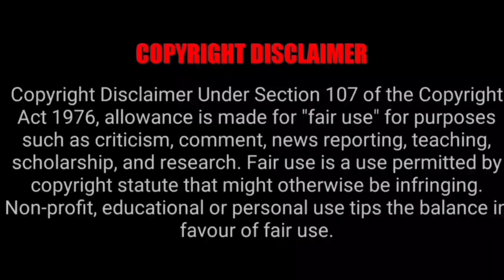Tirumala 300rs Darshan Accommodation Updates | Tirumala Today Latest Updates | Free Darshan Tirupati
Channel Link🔗

01) TTD Special Entry Tickets Booking and Rooms Booking Website link

02) TTD Daily Press Release Website link

03) Tirumala Parakamani seva Srivari Seva booking website link

1) 300 Special Entry Darshan Tickets Fast Booking Process Setps by Tamil link

2) Virtual Seva 500rs Tickets Booking Process link

3) Tirumala Online (Rooms) or Accommodation

4) Tirupathi Online (Rooms) Or Accommodation Booking Link

05) Tirumala tirupati Darshan tickets download and accommodation slip download in mobile link

06) Tirumala Tirupati Senior Citizens Tickets Booking details link

07) Tirumala Tirupati online  Arjitha Seva Tickets Booking details link

08) Tirumala Tirupati Parakamani Seva Booking Online Details Link

09) Tirumala Tirupati Srivari seva how booking online link

10) How Get Married In Tirumala

11) How do Thulabaram In Tirumala

01) Tirumala Tirupati Temple Live Video link

02) Tirumala Tirupati Alipiri Foothpath Live Video Link

03) Tirupati Alipiri Checkpost Video link

04) TTD Tirupati Rooms Video Link

05) Tirumala Annaprasadam Center Video Link

06) Tirumala Garuda Seva Video Link

07) Tirumala Tirupati Temple Night Time View Video Link